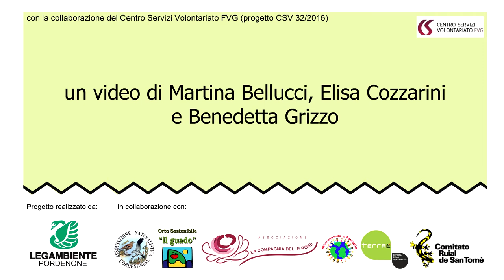Orti in città - Storie di agricoltura urbana, di giardini, di persone - TRAILER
Il documentario racconta luoghi, persone, esperienze di orti urbani, sociali, solidali e di giardini condivisi a Pordenone e Cordenons, attraverso la viva voce dei protagonisti.
Le interviste sono state realizzate tra aprile e luglio 2017 da Martina Bellucci e Benedetta Grizzo, nell'ambito della loro esperienza di volontariato del Servizio Civile Nazionale presso il circolo Legambiente "Fabiano Grizzo" di Pordenone.